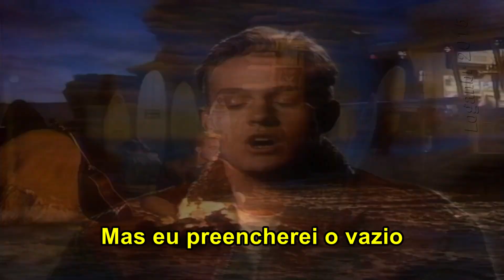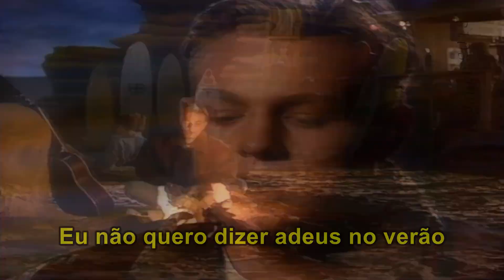Jason Donovan - Sealed With A Kiss (Tradução)